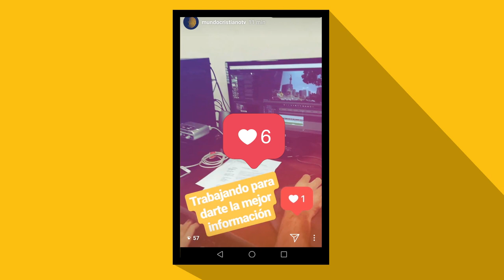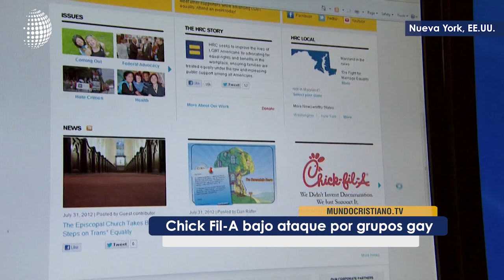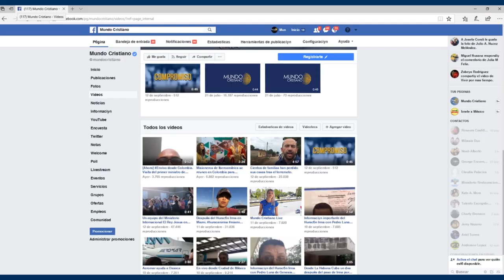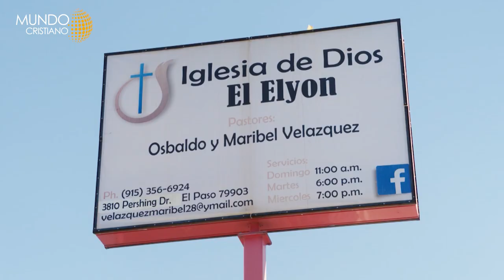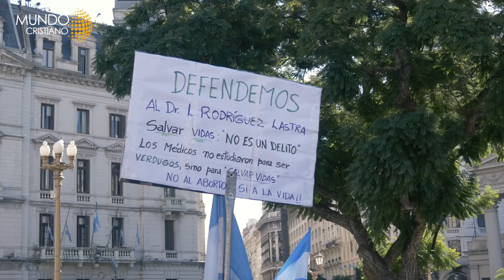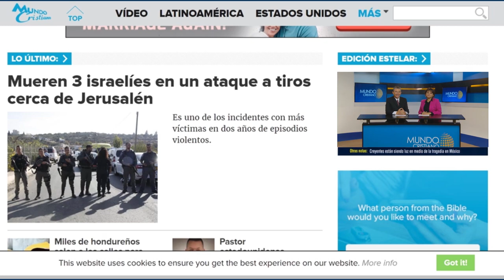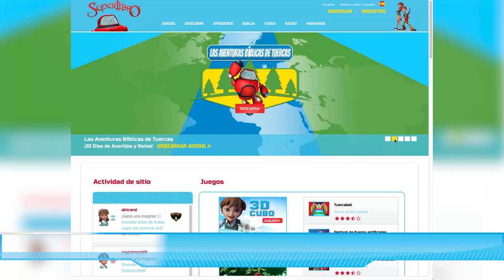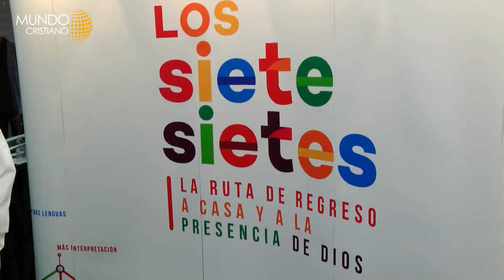Presidente Trump se reúne con evangélicos. Pastores en la frontera EE.UU. y México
Nuestros titulares:

-Presidente Trump se reúne con evangélicos.

-Pastores en la frontera EE.UU. y México.

-Marcha por la vida en Argentina.